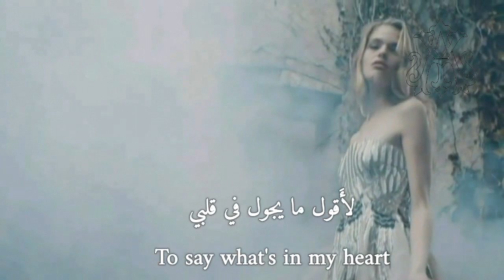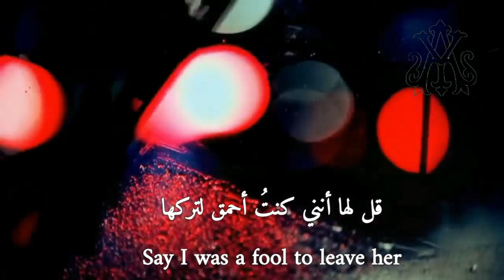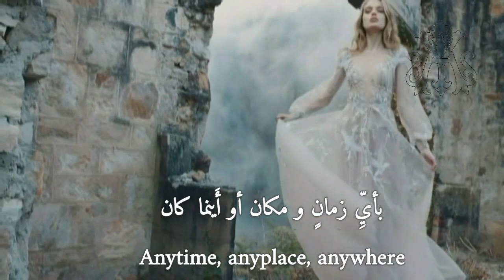Engelbert Humperdinck, Just Say I Love Her (Lyrics Video) مترجمة عربي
أغنية "Just say I love her" هي أغنية مشهورة، مقتبسة من الأغنية النابولية "Dicitencello vuje"
تم تأليف الموسيقى الأصلية بواسطة  الملحن النابولي رودولفو فالفو في عام 1930، وتم ترتيبه في الولايات المتحدة بواسطة جاك فال وجيمي ديل، الكلمات النابولية الأصلية التي كتبها إنزو فوسكو، والكلمات الإنجليزية لمارتن كالمانوف وسام وارد..

أعاد تسجيلها باللغة الإنجليزية المغني البريطاني Engelbert Humperdinck وأدرجها ضمن ألبومه We made it happen لسنة 1970..

مشاهدة ممتعة ♥️ 💟